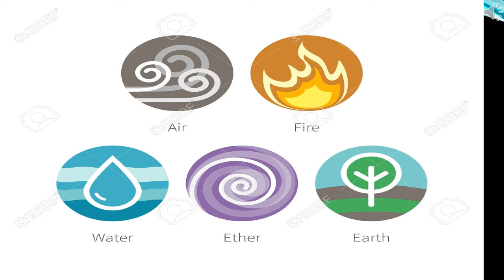Why can't I see God now? How can I see God then?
Generally people have a desire to see God, find out how to see him!